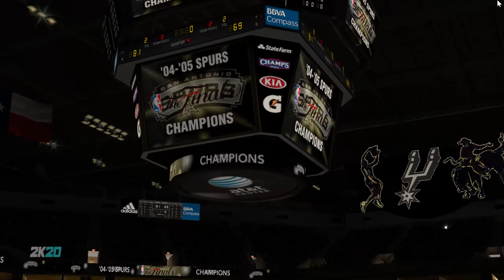86 Celtics Vs 05 Spurs